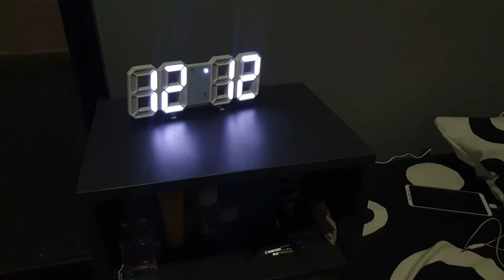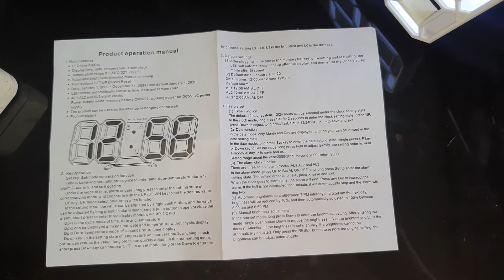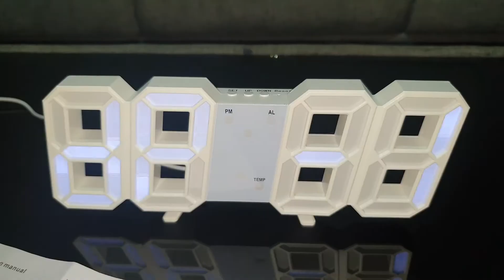JAM DIGITAL MEJA / DINDING